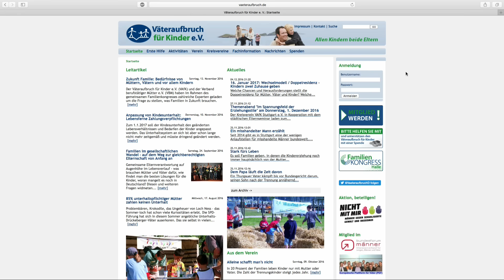FAMILIEN IM WANDEL - Die Situation der Mütter & Väter (Teil 1)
Leben mit der Energiewende TV - 263. SENDUNG - Erstsendung: 29. Dezember 2016

Die Situation der Mütter & Väter

In der Zeit zwischen Weihnachten und dem Livesende-Start im neuen Jahr 2017 beschäftigen wir uns mit grundsätzlichen Gedanken zur Situation der Familien in Deutschland. Anlass ist  ein familienpolitischer Abend, der von den Organisationen "Väteraufbruch für Kinder e.V." und "Verband berufstätiger Mütter" in Berlin durchgeführt wurde und den "Leben mit der Energiewende TV" aufzeichnete.

Im ersten Teil dieser kleinen Sendereihe findet eine Bestandsaufnahme der Situation von Müttern und Vätern in Deutschland statt. Die Gesprächspartner sind von Cornelia Spachtholz, Vorsitzende des Verband berufstätiger Mütter e.V. (VBM), und Martin Rosowski, Vorsitzender des Bundesforum Männer. Es wurde deutlich, wie sehr sich das gesellschaftliche Bild von Müttern und Vätern in den vergangenen Jahrzehnten verändert und sich einer partnerschaftlichen, gleichverantwortlichen Aufgabenteilung in Beruf und Familie angenähert hat. Trotzdem gibt es für Mütter vor allem in der Berufswelt noch Verbesserungsbedarf, während dieser für Väter vor allem in der Teilhabe am Familienleben liegt. Sehr deutlich wurde dabei auch, dass an den politischen Rahmenbedingungen mit Nachdruck gearbeitet werden muss, um mit dem von vielen Eltern bereits vorgelebten gesellschaftlichen Wandel Schritt zu halten.

Im Studio rahmen wir diese Bestandsaufnahme in einem Gespräch mit Markus Witt ein, Vorstandsmitglied im Verein "Väteraufbruch für Kinder e.V.". Diese Sendung ist ein guter Auftakt, um darüber nachzudenken, welche Veränderungen wir in den gesellschaftlichen Rahmenbedingungen benötigen, um das Familienleben während und nach einer Partnerschaft erfolgreich gestalten zu können.